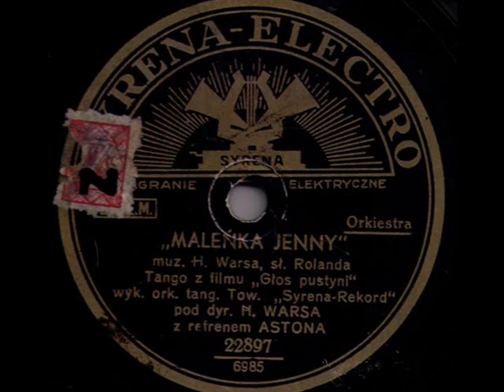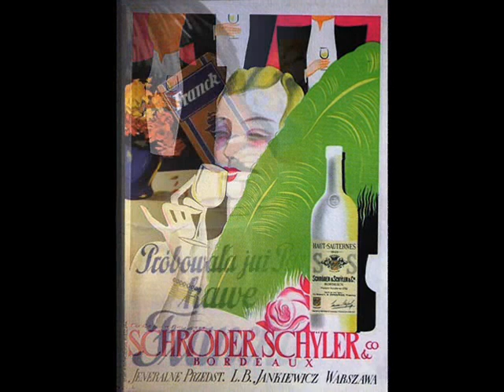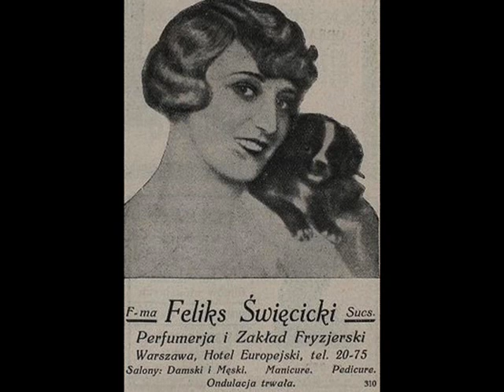Adam Aston & Henryk Wars Orch. - Maleńka Jenny (1932)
Adam Aston & Orkiestra Henryka Warsa - Maleńka Jenny [My Little Jenny] Tango z f-mu „Głos pustyni” [from film The Voice of Desert] (H. Wars – J. Roland) Syrena-Electro 1932 (Polish)

NOTE: This lovely song was sung in the adventure movie “Głos pustyni” (The Voice of Desert) by the young Warsaw actor Witold Conti. Filmed within the deserts of Algeria by the Polish filmmakers, the film - almost entirely lacking higher artistic values, proved to be a mediocre box office success in Poland. However,  the lovely songs composed by Henryk Wars, have remained.